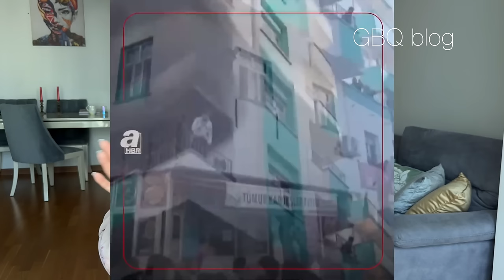Пожизненное за убийство Нарин. Нападение на туристов россиян \GBQ blog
00:00 Вступление
00:30 Соболезнования Эрдогана
01:30 Последствия теракта в Анкаре
05:30 Пожар
06:26 Дедушка волонтер
07:50 Кража в банкомате
08:57 Нападение на россиян
11:32 Подорожание лекарств в Турции
12:13 Дело Нарин
14:02 Изменения в законе о разводе